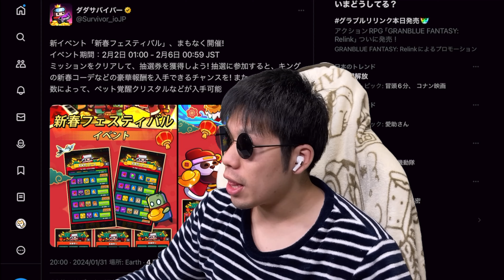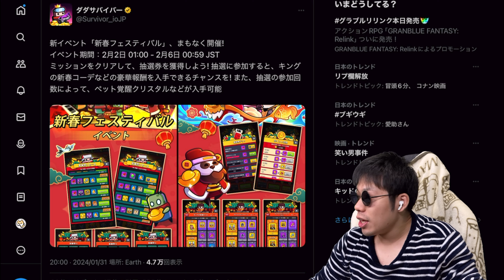次のイベント情報きた！運を掴み取れ！【ダダサバ/ダダサバイバー】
良ければ高評価してあげてください！